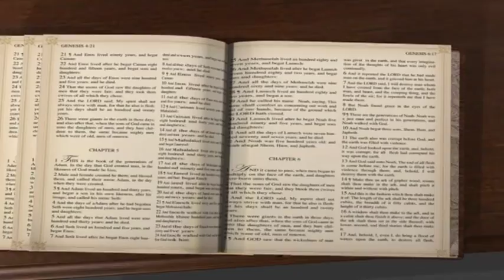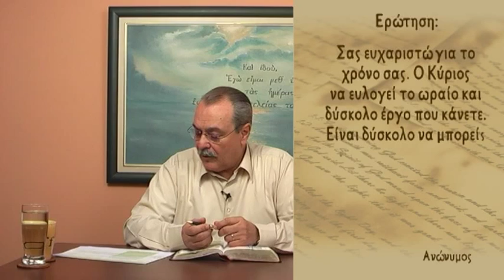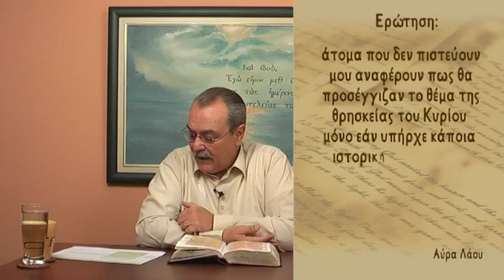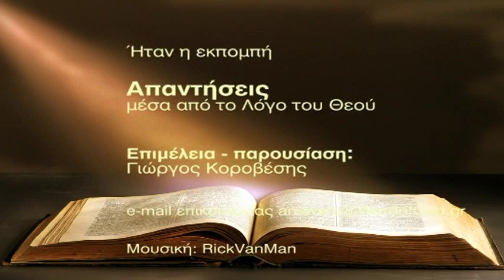Υπάρχει ιστορική απόδειξη για την ύπαρξη του Ιησού Χριστού; (Απαντήσεις Νο 76)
Απαντήσεις μέσα από τον Λόγο του Θεού:
1. Που φαίνεται ο Ιωσήφ, ο άντρας της Μαρίας της μητέρας του Κυρίου, στο χρόνο της διακονίας του Ιησού Χριστού;
2. Υπάρχει ιστορική απόδειξη για την ύπαρξη του Ιησού Χριστού;
Ημερομηνία - 11/01/2011